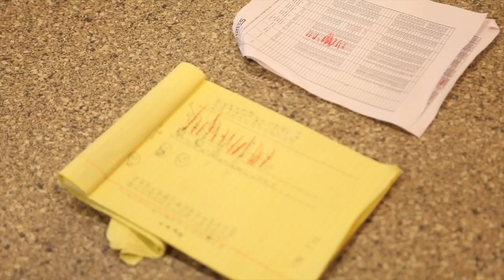Greater Things Update [Seats - Day 2]